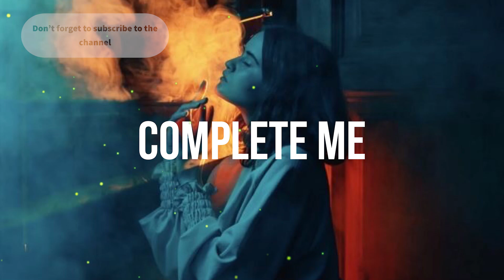[FREE] Oxlade ft Tems, Ayra Starr “COMPLETE ME” Afrobeat Instrumental 2023 Type Beat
© Music produced by EDD for BEDDROOM MUSIC Ltd

Purchase a license to use this beat commercially. (It’s not FREE for commercial and Non-profit use ). Failure to adhere to this warning will result in Legal implications by BEDDROOM MUSIC Ltd

Credit must be given in the title and in the description as follows: (Prod. by EDD (@thatsedd)) on social media platforms.

Tags (ignore)
Afrobeat Instrumental
[Free]
dancehall
Afrobeat
Wizkid
Type Beat
Rema Type Beat
Rema
Burna Boy Type Beat
Asake 2023
Afrobeat instrumental
Omah lay type of beats 2023